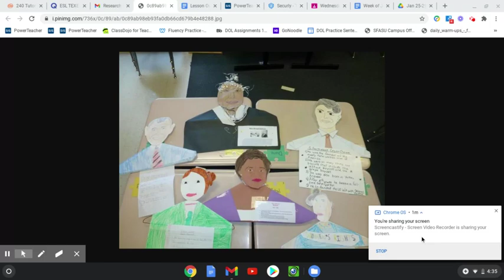Research Paper Display